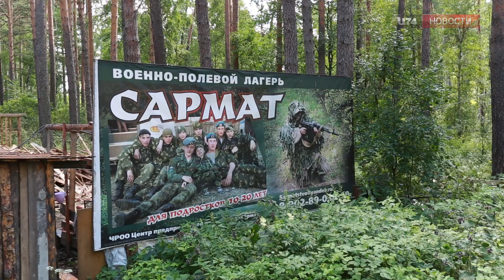U74.RU: В военно-патриотическом клубе "Сармат" проходит смена для "трудных" подростков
Военно-полевые сборы «Сармат» проводятся на берегу Ильменского озера — здесь установлены палатки для проживания воспитанников, организована полевая кухня, оборудована полоса препятствий. День у ребят расписан по минутам — проходят теоретические занятия и преодоление полосы препятствий, изучается военное дело, дети поют песни у костра и сдают нормативы физподготовки.